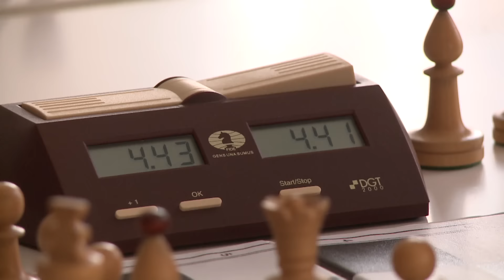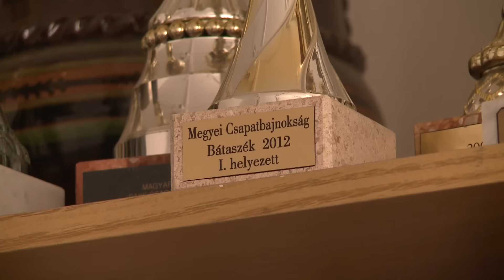Tálentum - Benedeczky Lehel 2016.10.26.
A Tálentum soron következő adásában Benedeczky Lehelt ismerhetik meg, aki a sakk világába kalauzolja el a nézőket.